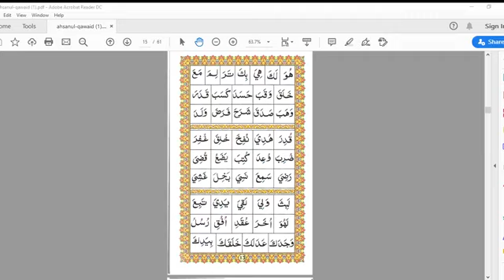Ahsanul Qawaid Lesson 6